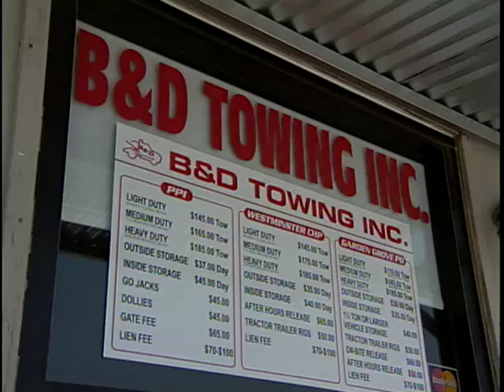S.C.O.R.E. Helps Garden Grove Business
Where should a Garden Grove business go to get help and advice?  Garden Grove Channel 3 reporter Shannon Ikuta tells us how one man found his key to a successful business.